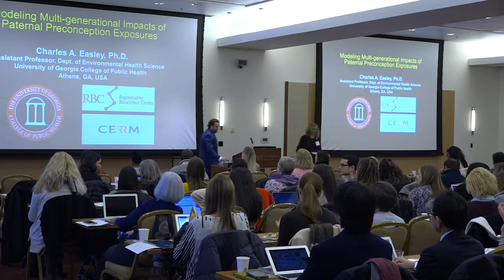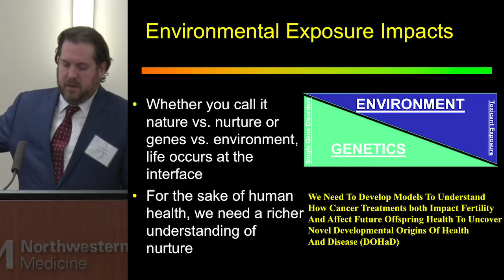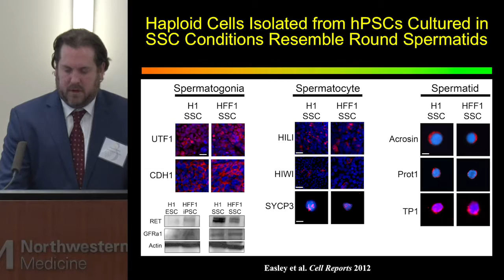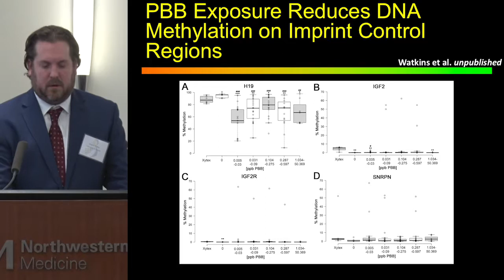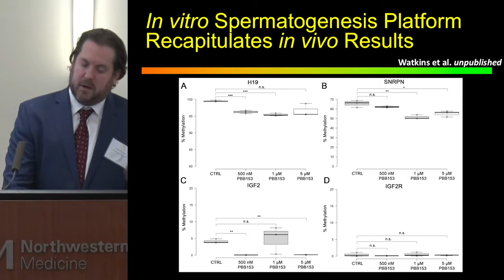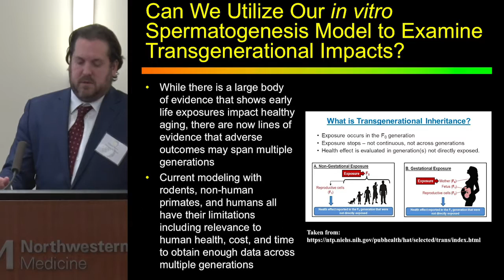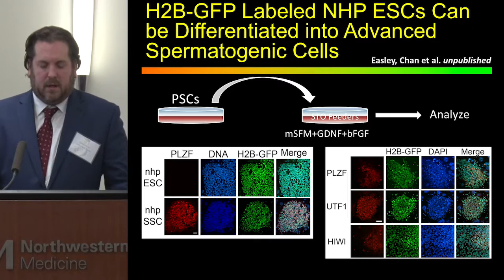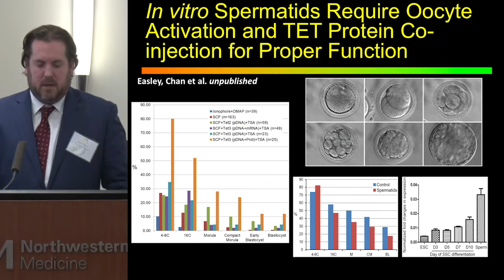2018 Oncofertility Conference: Charles Easley, PhD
Modeling Multi-generational Impacts of Paternal Preconception Exposures